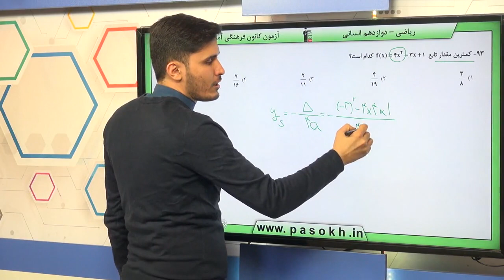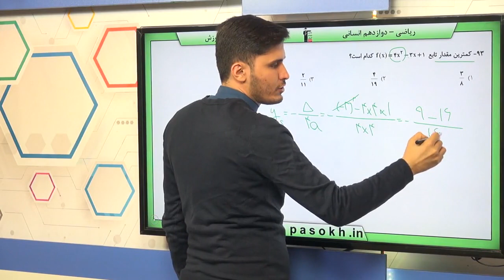پایه دوازدهم انساني رياضي و آمار تابع سوال 93 درصد پاسخگویی 5